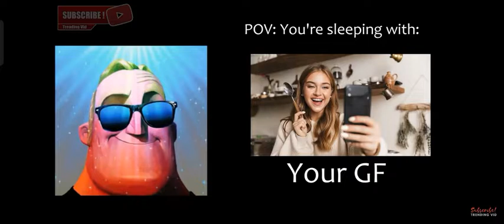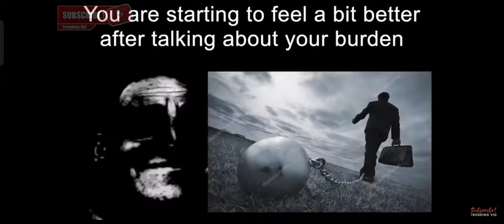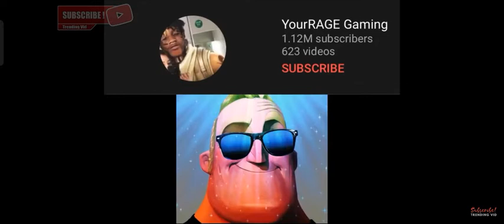Mr incridble becoming canny (all memes